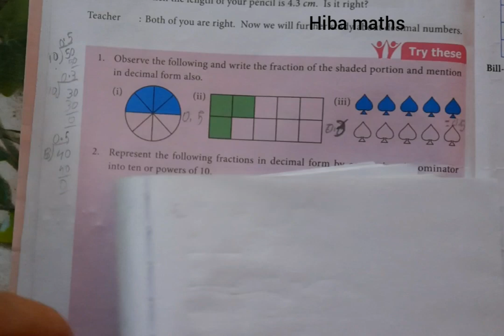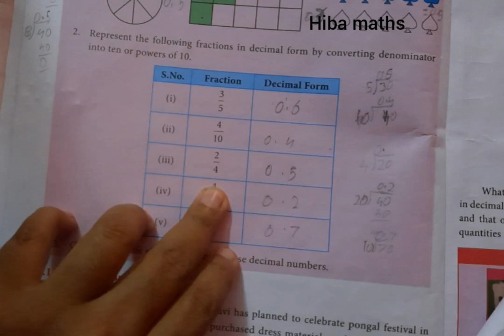7th maths chapter 1 try these page 2 term 2 new book new syllabus TN Samacheer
7th maths chapter 1 try these page 2 term 2 new book new syllabus TN Samacheer
7th maths solutions tn board

7th std term 2 Chapter 1